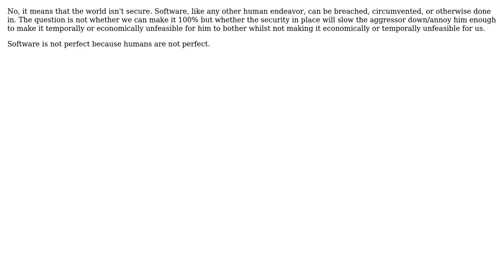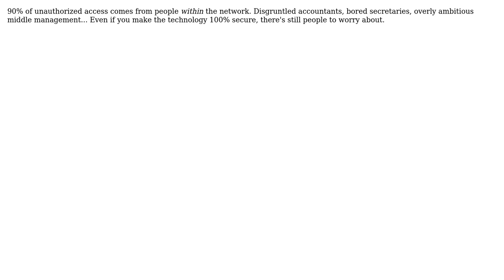Software Engineering: Are security exploits a fatality? (3 Solutions!!)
Software Engineering: Are security exploits a fatality?

With thanks & praise to God, and with thanks to the many people who have made this project possible! | Content (except music & images) licensed under CC BY-SA | Music | Images & others | With thanks to user Telastyn user Sergey Kalinichenko user Cedric Martin and the Stack Exchange Network Trademarks are property of their respective owners. You are responsible for your own actions.